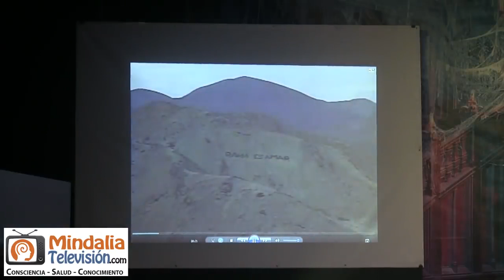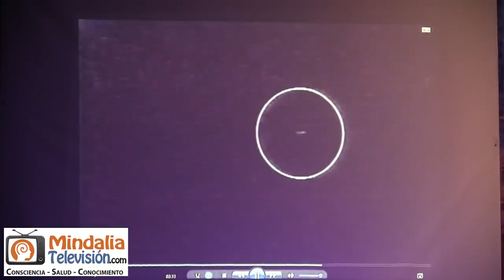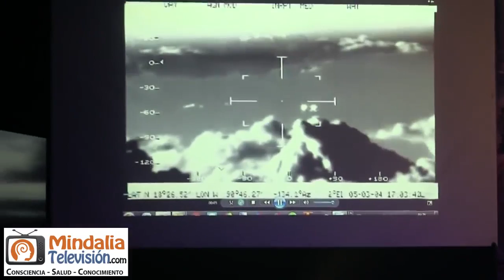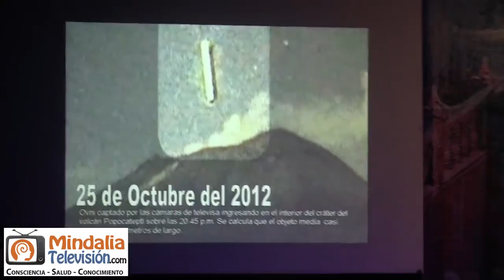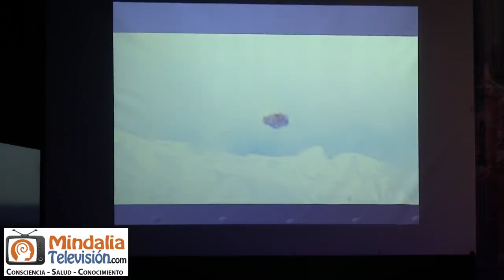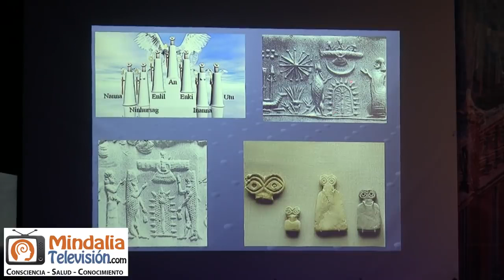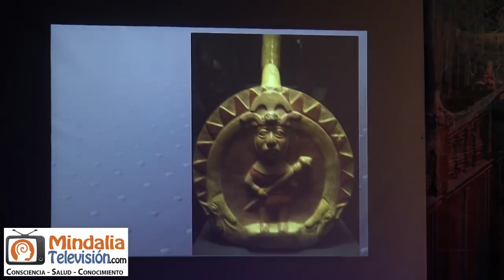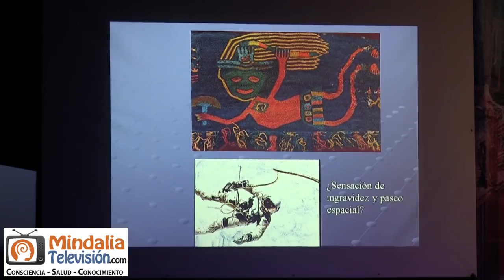El Contacto Extraterrestre en la Actualidad, por Sixto Paz Wells PARTE 1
El Contacto Extraterrestre en la Actualidad, por Sixto Paz Wells PARTE 1 de 2, que tuvo lugar en el III Congreso Nacional de Parapsicología "Ruta a lo Desconocido", en el Teatro Municipal de Villalba del Alcor (Huelva), el día 9 de marzo de 2019.